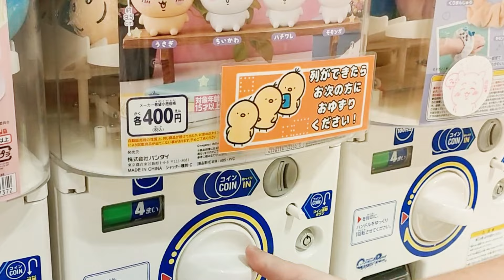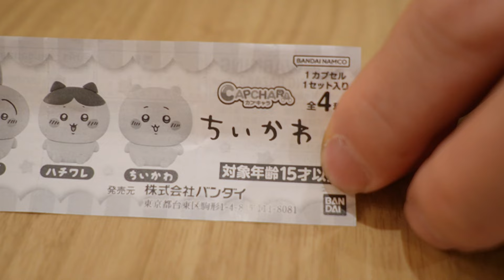【ちいかわ】新作ガチャ『キャラカプちいかわ』組み立て☆ちいかわ＆ハチワレであの有名なキャラのポーズ再現!? 今までにないとっても大きなフィギュア【ちい活】